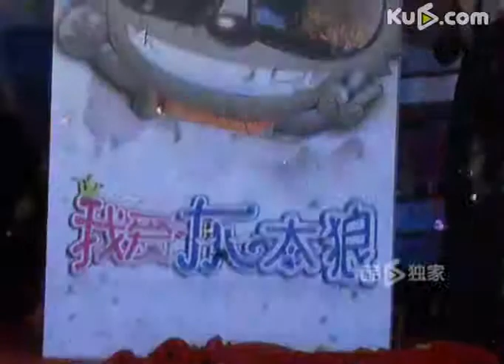喜羊羊与灰太狼再升级 真人版灰太狼今夏亮相大银幕